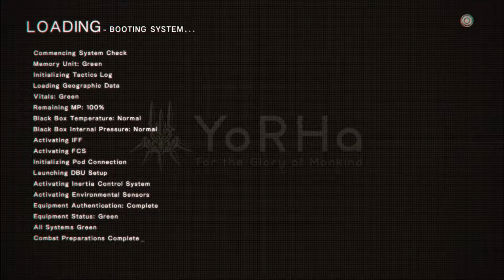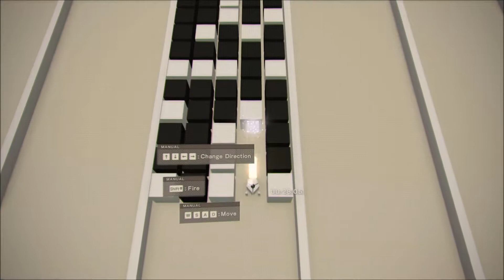Nier: Automata - Casual Playthrough - Part 14 Start of 9S Route in Abandoned Factory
Route B (9S) Casual Playthrough:
Fighting in Abandoned Factory, get to know 2B from the beginning again and assisting her in boss fight

Desktop Specifications:
- Chasis: Corsair Graphite Series™ 380T ITX
- CPU: Intel Core I7 6700K
- Cooler: Corsair Hydro H100i V2
- MOBO: ASUS Maximus VIII Impact
- RAM: GSKill TridentZ Black 2x16GB DDR4 3200mhz
- GPU: ASUS GTX1080 StriX Advanced 8GB DDR5
- PSU: FSP Hydro G 750W 80+ Gold PSU
- SSD: Samsung 850 EVO 250GB SSD
- OS: Microsoft Windows 10 Pro 64Bit
- HDD: Seagate 2TB Baracuda HDD 7200RPM

Key Features:
1. Action-Packed Battles – Players will switch between using melee and ranged attacks in battle against hordes of enemies and challenging bosses across a variety of open field maps. The tight controls and incredibly fluid combat are simple to learn for newcomers while offering plenty of depth for more experienced action gamers. Players can perform high-speed battle actions—combining light and heavy attacks—and switch through an arsenal of weaponry while evading enemies with speed and style.

2. Beautifully Desolate Open-World – The game seamlessly joins together hauntingly beautiful vistas and locations with no area loading. The environments are rendered in 60fps and contain a wealth of sub-events in addition to the main storyline.

3. Masterfully Crafted Story and Characters – NieR: Automata tells the story of androids 2B, 9S and A2 and their ferocious battle to reclaim a machine-driven dystopia overrun by powerful weapons known as machine lifeforms.

4. Elements of an RPG – Players will obtain a variety of weapon types, level up in battle, learn new combat skills, and customise a loadout that caters to their playstyle.

5. Utilise the Pod Support System to Assist In and Outside of Battle – Pods can attack the enemy in both manual and lock-on modes. They can also assist outside of battle, such as allowing the player to glide through the air. Pods can be enhanced throughout the game, with upgrades including new attack methods and variations.

6. “Auto Mode” Available for Beginners – Novice players can elect “Auto Mode” for easy attacks and evasions.